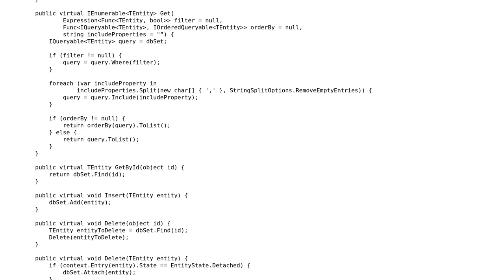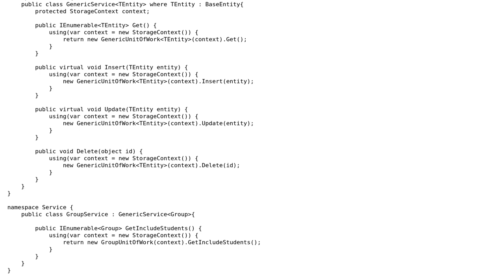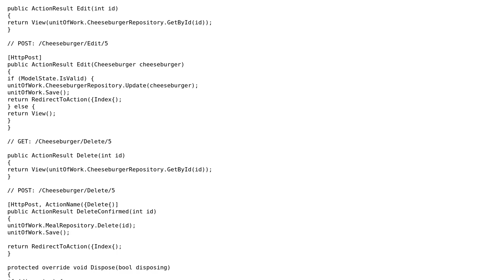Code Review: Is this correct usage of Repository + Unit of Work + Service Pattern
With thanks & praise to God, and with thanks to the many people who have made this project possible! | Content (except music & images) licensed under CC BY-SA | Music | Images & others | With thanks to user WojciechKo user stink user Jamal and the Stack Exchange Network Trademarks are property of their respective owners. You are responsible for your own actions.